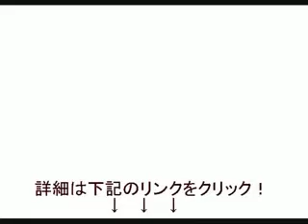プロが教えてくれる！勝利のピッチングメゾット！ソフトボール上達のためのDVD動画講座(変化球編)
ソフトボールの投球を練習するときに、もっとわかりやすく学びたいと思う方は多いでしょう。いくら本で勉強しても、細かな部分の動きや、体の使い方をイメージするのは大人でも大変です。それを子供にわかりやすく学ばせるには、もっと苦労が必要になるのです。

でも、オリンピックでもソフトボール女子日本代表として活躍した増淵まり子さんのDVDであれば、そんな悩みを解決できるでしょう。その秘訣は、細かな部分まで徹底的に動画を用いて解説してくれる点にあります。DVDを見て学んだ方々の声が物語っているように、今までは闇雲に練習していて、伸び悩みを感じていた毎日から別れを告げることができるはずです。

ちなみに、増淵まり子さんを知らないというソフトボールプレイヤーはいないでしょうが、どんな選手かを知るだけでも興味がわくでしょう。増淵まり子さんはシドニーオリンピックで投手として活躍し、チームを銀メダルに導いた立役者としても有名です。それまでにも数多くの世界大会で名だたる強豪を押さえ込む抜群のピッチングをみせています。

2013年からは岐阜県にある大学のソフトボール部監督として、若手の育成に励んでいる増淵まり子さん。その技術は、誰もが盗みたくなるような経験に裏打ちされた説得力のある指導によって、次の世代に受け継がれているのです。

でも、こうした技術はその大学に通わなければ受けられないかというと、現在はそうではありません。増淵まり子さんの技術をたっぷり詰め込んだDVDのおかげで、いつでもどこでも学ぶことができるのです。

このDVDは、ピッチング・メソッドを指導するDVDとなっているので、ソフトボールのピッチャーを目指している方にとってはとても有効な教材となるでしょう。ただし、それ以外のポジションを目指している方にとっては、全ての内容が役立つ情報とはなりません。ポジションをピッチャーに焦点を当てているため、どうしても使用する方が限定されてしまいがちなのが唯一のデメリットです。

増淵まり子さんのピッチング・メソッドを詰め込んだピッチング・メソッドDVDは、一流ピッチャーになるためのプロセスを、順を追って解説しています。格段に技術アップが期待できるエッセンスが詰まっている内容は、レビューを見てもわかるように、「濃い」と思うでしょう。それでも、一つずつ実践することによって、確実に変化を期待できるのです。

指導者も手にとって学ぶほど、かけがえのないエッセンスを惜しみなく盛り込んだピッチングのDVDだからこそ、大人も子供も、ソフトボールがもっと好きになってしまうこと間違い無しですね。

自分を変えたいという方や、ピッチャーの壁にぶち当たっている方には特におすすめ。でも、コツコツ練習を積み重ねることができない方は、このDVDに収録されている内容を活用するのは大変に思うかもしれません。変わりたいという意識が強いのであればおすすめの教材ですが、現状に甘んじているのであれば、増淵まり子のピッチング・メソッドDVDはおすすめできません。

そのことをよく理解したうえで、さらに上を目指して努力を重ねてみてはいかがでしょうか。必ず「変わる」という実感が得られるはずです。

以上が、私のレビューです。

以下のサイトに多くのDVD実践者の感想が掲載されているので、あなたの今の状況に近い方の声を参考にされて下さい。

増淵まり子のピッチング・メソッドDVDの評判や口コミは、これから利用すべきかの判断を下すためには重要な参考になります。やっぱり、使ってみてどうなのかという評判は気になりますよね？

ここでは、実際に増淵まり子のピッチング・メソッドDVDを使用した方々の評判や口コミを紹介します。さまざまな角度から細かい分析がされているので、ぜひ参考にされて下さい。